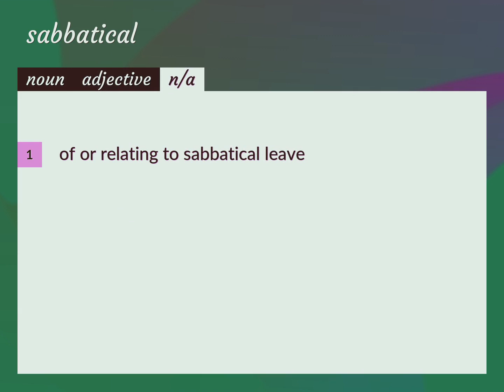Sabbatical | meaning of Sabbatical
What is SABBATICAL meaning?